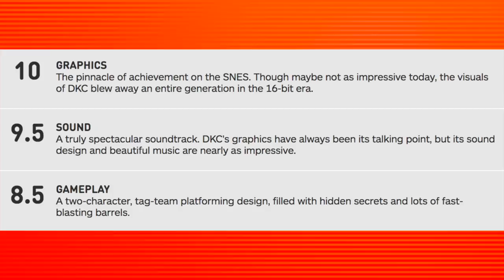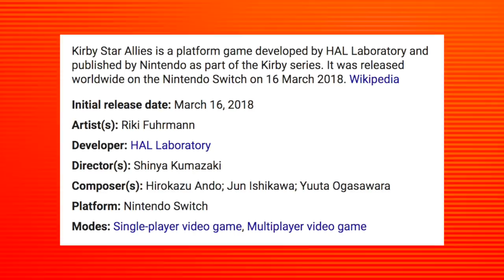NINTENDO GAMES THAT ARE TOO EASY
Nintendo has made some brutally difficult games, but they have also made their share of video games that were EASY! Well at least for me...what are some Nintendo games that were or are easy for you?!

- NINTENDO SWITCH

- XBOX ONE

-SOFT LIGHTS

- YETI MICROPHONE

-LED LIGHTS

-FUNKO POPS!

- Pop Filter